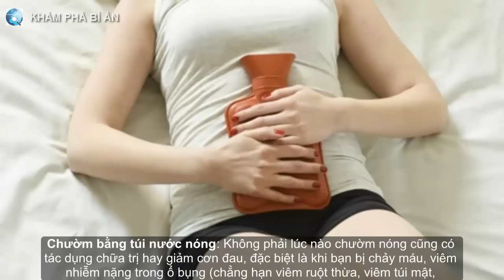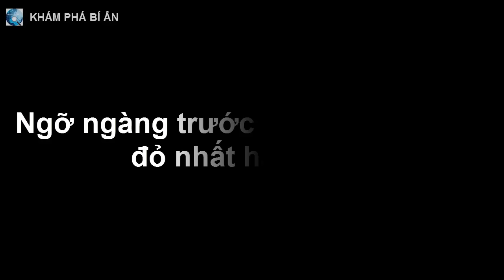Giật mình với những thói quen có hại cho sức khỏe mà ai cũng làm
Có những thói quen tưởng là vô hại cho sức khỏe nhưng thực ra chúng lại cực kỳ có hại. Có điều hầu như ai cũng mắc phải những thói quen này.